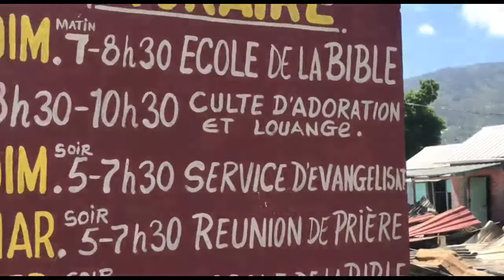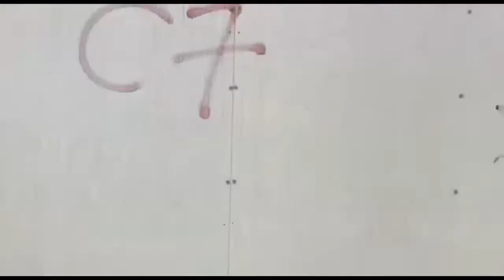Oh BONDYE Gad Kijan BANDI Kraze KaAY Epi TOUYE Yon Pil MOUN Nan Zòn ISSA Komin TABA